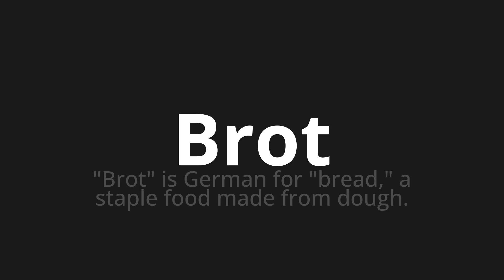How to pronounce Brot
Master the Pronunciation of 'Brot which means bread' - which means : "Bread" is German for "Bread," a staple food made from Dough. 📝 with @PronunciationGerman 🎓🗣️ - [Your Guide to German]

Learn to pronounce 'Brot' perfectly in German with our easy and engaging tutorial by @PronunciationGerman! 📖📽️ In this comprehensive video, we provide you with native speaker examples 🗣️👂 and phonetic breakdowns 🎵 to ensure you get the pronunciation just right.

How to say Bread in German